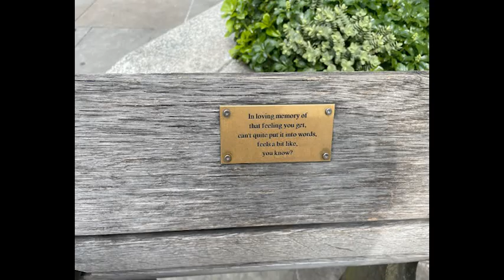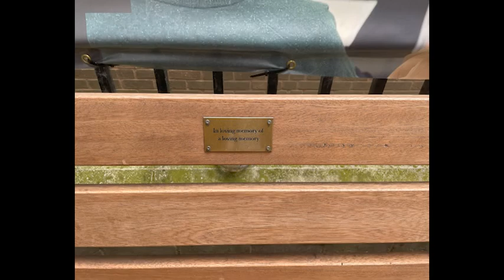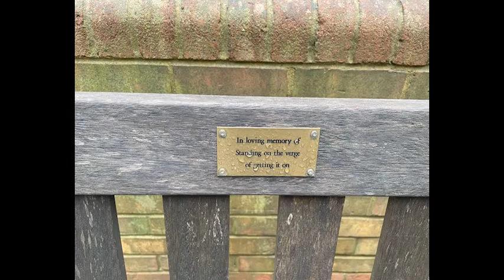Art statues in London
My mum, my dad and I went around central London looking for statues created by artists. All the statues are creative, some are more obvious of the meaning then others but all were amazing. There was one that was really good but was a little confusing.

Have a look and see what you think.